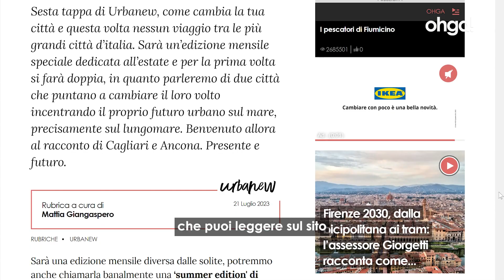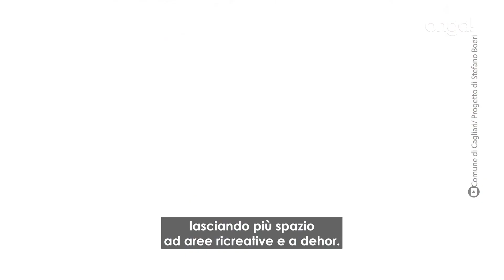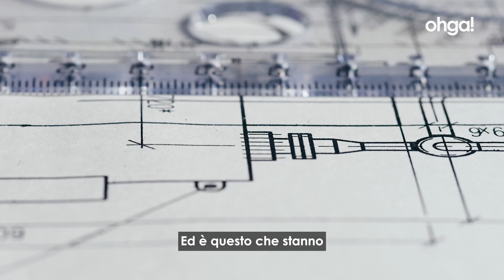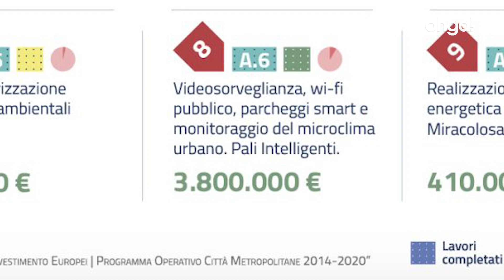CAGLIARI e ANCONA, come cambia la tua città - UrbaNew Summer edition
Per la tappa estiva di UrbaNew - Come cambia la tua città, abbiamo deciso di fare una deviazione rispetto al percorso canonico che prevede il racconto del futuro urbano (soprattutto in ottica green) delle dieci più grandi città italiane. Questa volta le città saranno due e non una, con in comune una cosa: il mare. Piccolo spoiler? Una delle due ha in cantiere più progetti di riqualificazione urbana di Milano.